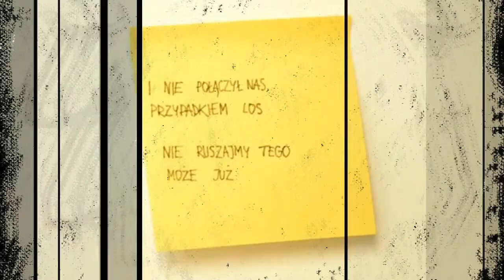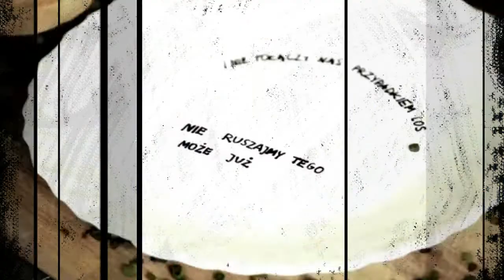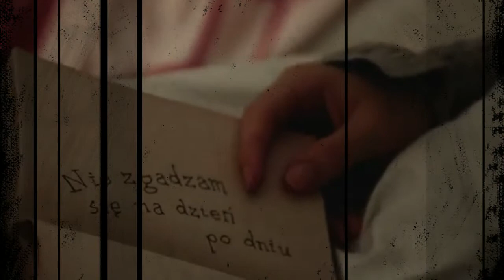IRA - Wymyśleni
Dawno temu wymyśliłem ją
W deszczowe dni
I na niby całe życie z nią
Szczęście i my
I chociaż dziś o jeden krok mnie minęła
Historia ta skończy się tam, gdzie zaczęła
Nie zatrzymałem jej

Nie było nigdy nam po drodze
I nie połączył nas przypadkiem los
Nie ruszajmy tego może już
Nie zgadzam się na dzień po dniu
Nie będzie nigdy nam po drodze
I nie połączy nas przypadkiem los

Wyobraźni wolną rękę dać
Ryzyko jest
Spada nagle słodki obraz nasz
Nie walczę ze szkłem
Nie komplikuję spraw

Nie zmieniaj nic, tak dobrze jest
Gdy jestem tam, gdzie nie ma Cię

Bo prawda rzuci nas na samo dno
Okłamujemy się...